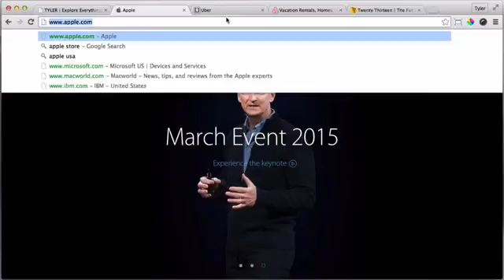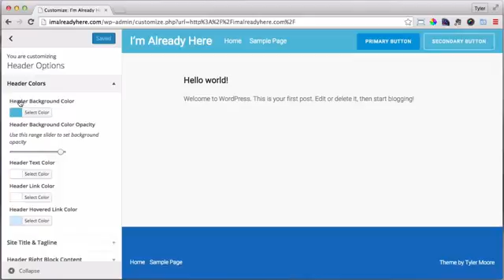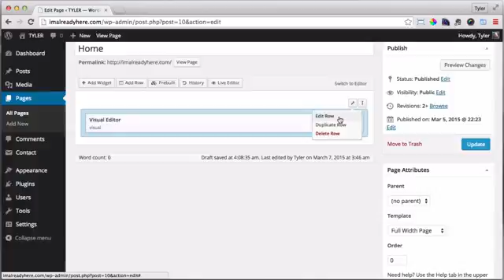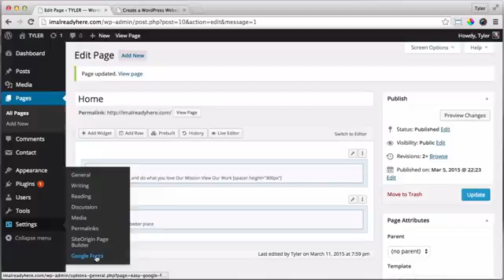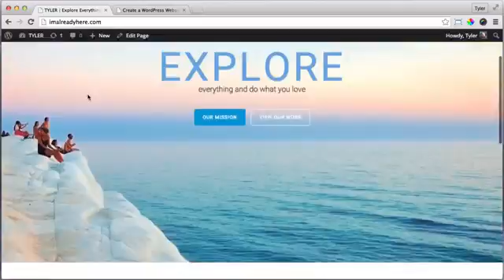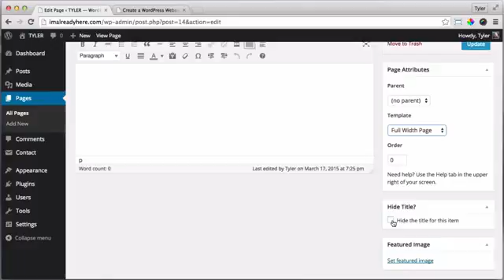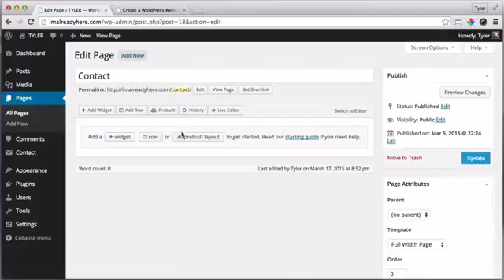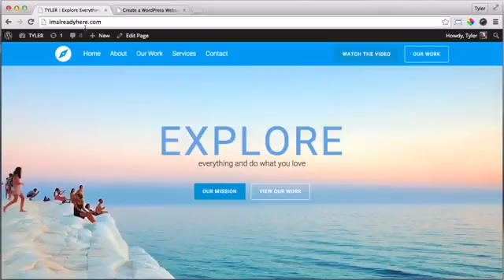How to make an amazing wordpress website (step-by-step procedure) !!!!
dont waste thousands of buck by paying web designer to make your website...here is the tutorial which will guide you on how to make word press website without missing any step. so learn each n every step and make an amazing website through it. njoy